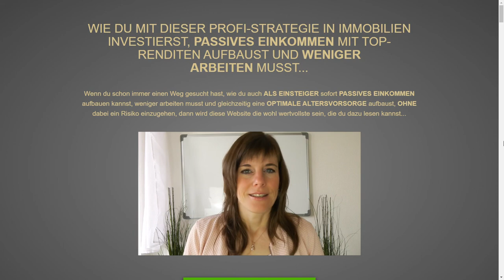Stefanie Schädel Immobilien - Geld verdienen mit Immobilien | Link in der Beschreibung⬇️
Geld verdienen mit Immobilien ( Stefanie Schädel)

Videokurs "Immobilienkauf - Cashflow Immobilien kaufen"
"Cashflow-Immobilien kaufen" ist der Videokurs, mit dem du Schritt für Schritt lernst, wirklich rentable Immobilien zu finden, zu analysieren und zu kaufen!

Dieser Videokurs ist für dich der bequemste und schnellste Weg, dir das Wissen anzueignen, mit dem du erfolgreich deine erste Kapitalanlage Immobilie mit sofortigem passiven Einkommen kaufen kannst!

Du erhältst 4 Stunden Videokurs zuzüglich Boni!